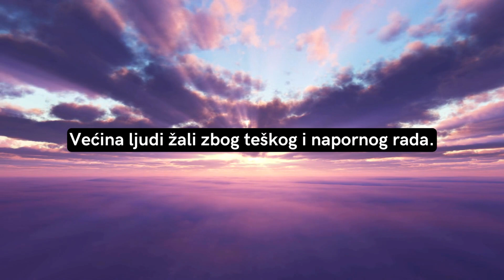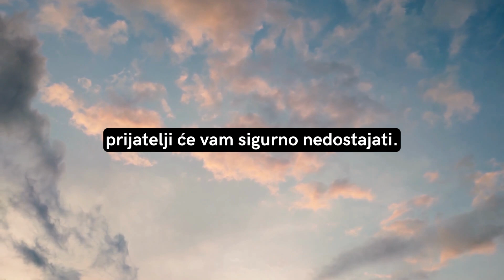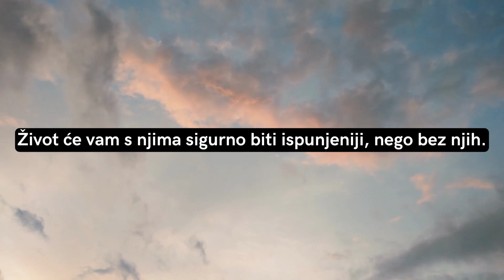5 stvari za kojima ljudi na samrti najviše žale (da sam barem...)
Medicinska sestra iz Australije koja se brinula o ljudima tijekom posljednjih dana njihovog života, kaže da je iznenađujuće što svi oni na samrti žale uglavnom zbog pet vrlo sličnih stvari... Ovo su stvari za kojima ljudi na kraju života najviše žale!

➡ Za više ovakvih videa, PRETPLATITE SE na naš kanal i kliknite ZVONCE kako biste prvi saznali za najnovije objave.